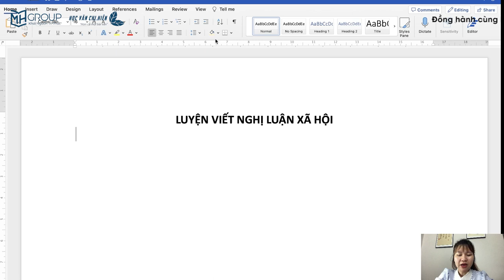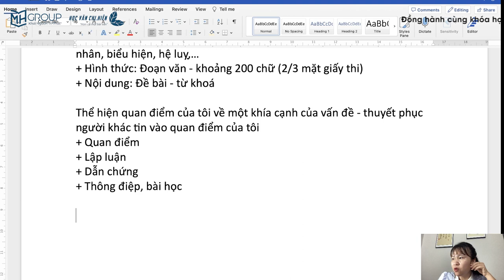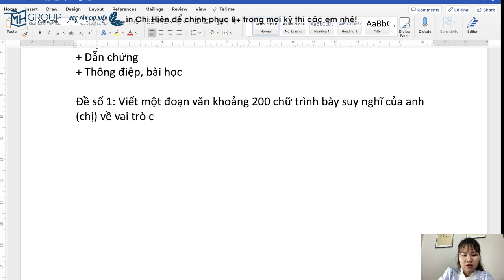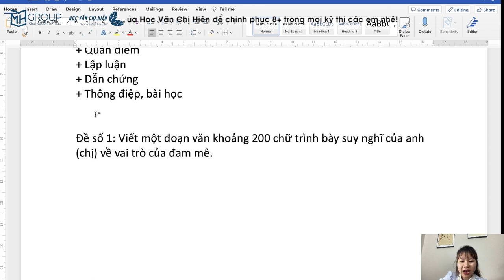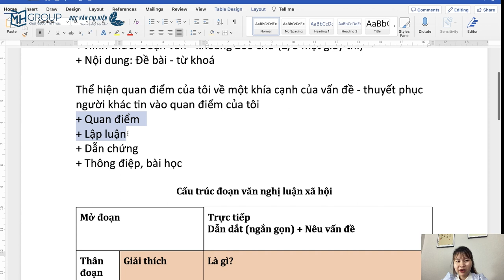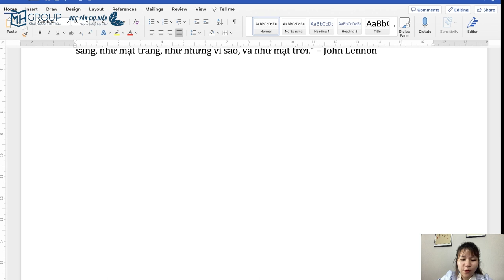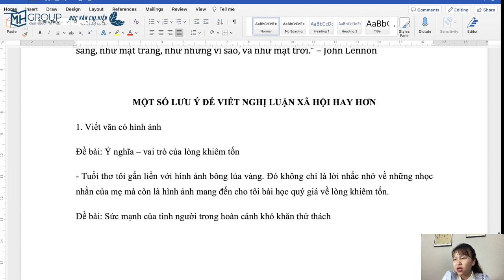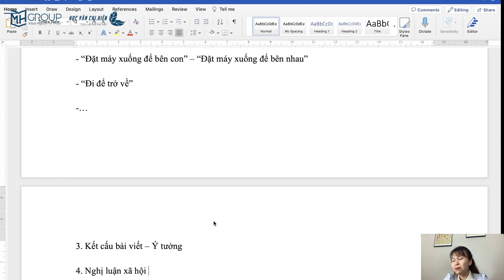NGỮ VĂN 12: CÁCH LÀM ĐOẠN VĂN NLXH 200 CHỮ ĐẦY ĐỦ VÀ HẤP DẪN || HỌC VĂN CHỊ HIÊN